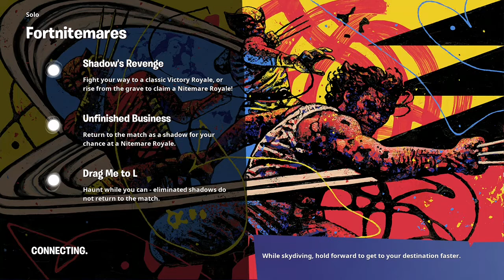GHOSTBUSTERS IN FORTNITE + SHE HULKS FISTS GAMEPLAY